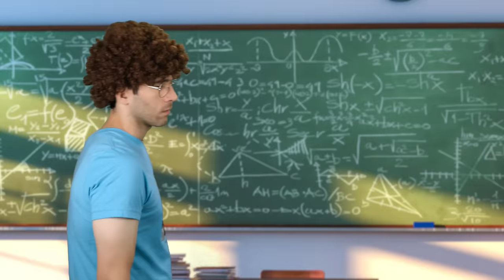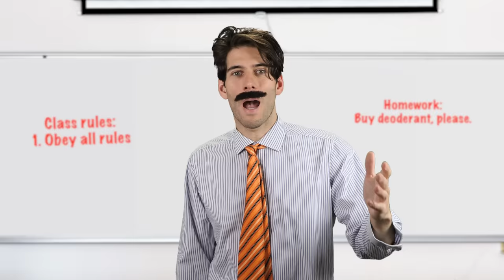16 Personalities at a New School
What are the 16 Personalities like at the New Kid at school?

Camera 🎥 Canon XA-50
Light 💡 Neewer Ring Light
Portable Green Screen 🟩 Elgato Green Screen
Camera Mic 🎤

If you purchase through my links, I may get a referral bonus and you will be supporting this channel.